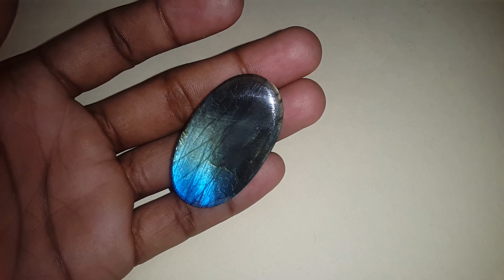85.33 Carats Natural Rainbow Labradorite Certificate no. AK1709210230